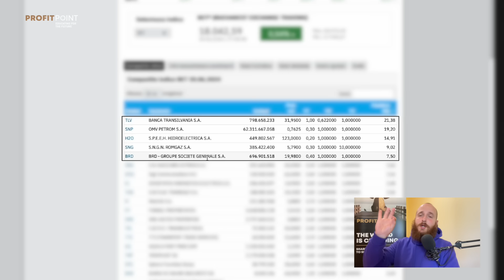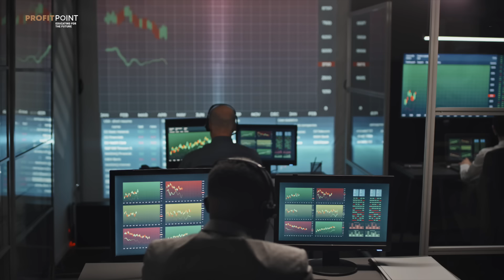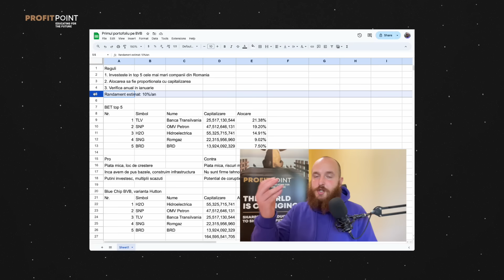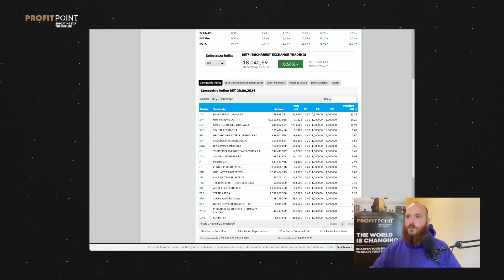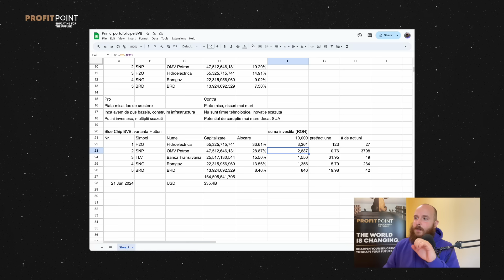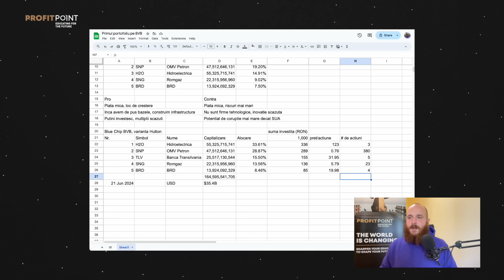PRIMUL PORTOFOLIU PE BVB SIMPLIFICAT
Dacă vrei să începi să investești pe bursa locală dar nu știi de unde să începi, acesta este video-ul pentru tine. Richard sintetizează 14 ani de experiență într-o strategie ușor de aplicat prin care găsești cele mai bune companii din România. Dacă urmezi planul, te vei putea pensiona liniștit.

🔑 Puncte cheie:
1.  Cum să selectezi cele mai bune companii.
2.  Gestionarea riscurilor și crearea unui portofoliu echilibrat.
3.  Pași concreți pentru a-ți atinge obiectivele financiare.
4.  14 ani de expertiză într-un ghid practic.
5.  Construiește-ți un viitor stabil și liniștit.

Profit Point
Educating for Future